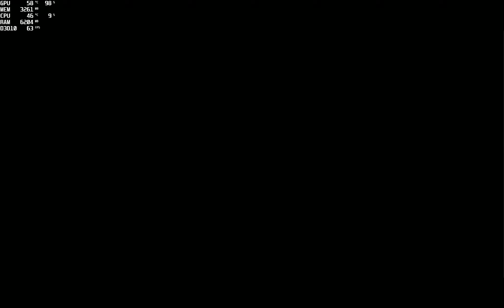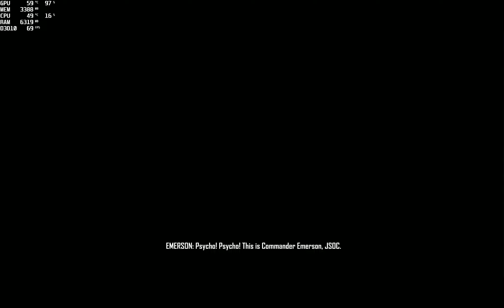Crysis Warhead Walkthrough Level 1 Call me Ishmael